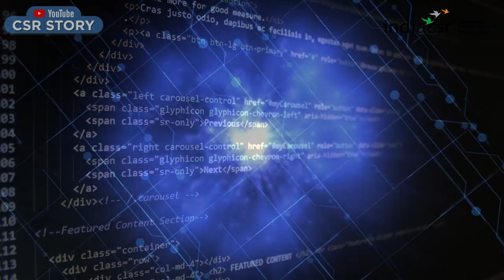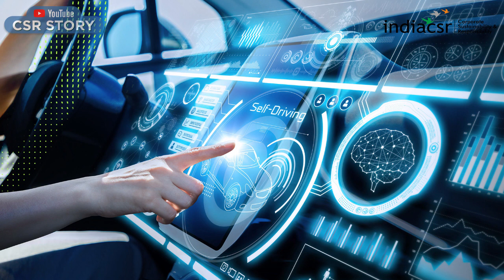Six Principles of AI Ethics | Artificial Intelligence | CSR Story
Today we are talking about the responsible artificial intelligence (AI) systems. In this story, we will explore how the establishment of a responsible AI in India will help standardize the development and deployment of AI systems, ensuring that they align with these ethical principles and contribute to the greater good. Join us as we explore the impact of ethical and responsible AI on society and the economy in India.

Let’s begin!

May companies in India have recognized this responsibility and have taken significant steps towards ensuring responsible data innovation by developing and publishing their AI Ethics Principles.

In recent years, the development and integration of artificial intelligence (AI) systems into various industries and aspects of society have drastically increased. However, with this technological advancement comes a responsibility to ensure that these systems are developed and operated ethically and responsibly.

In 2022, companies recognized this responsibility and took a significant step towards ensuring responsible data innovation by developing and publishing AI Ethics Principles.

It is widely recognized that ensuring the development and operation of AI systems in an ethical and responsible manner is crucial. Companies have taken a step towards this goal by developing and publishing their AI Ethics Principles, which emphasize the importance of values such as privacy, transparency, inclusivity, reliability, and accountability. By adhering to these principles, companies aim to ensure that their AI systems contribute to the greater good and benefit society.

As AI continues to progress and impact various aspects of human lives, it is essential to prioritize ethical considerations to ensure that this technology is developed and used responsibly.

Here we are exploring the six principles of AI Ethics, including social good, privacy and security, transparency, inclusion, reliability, and accountability.

TimeStamp:

0:28 Principles of AI Ethics
1:43 Six Principles of AI Ethics
1:52 Social Good
2:12 Privacy and Security
2:34 Transparency
2:56 Inclusion
3:10 Reliability
3:30 Accountability